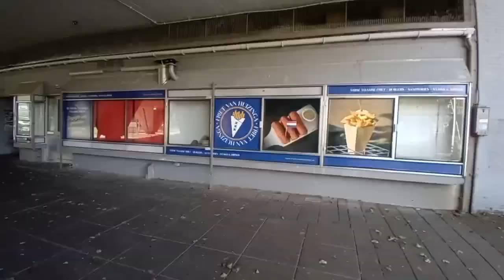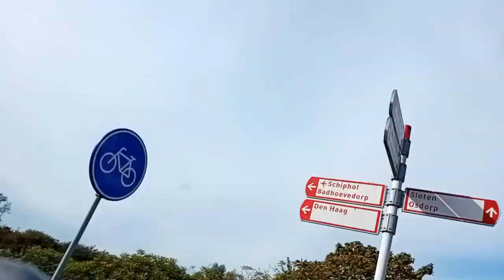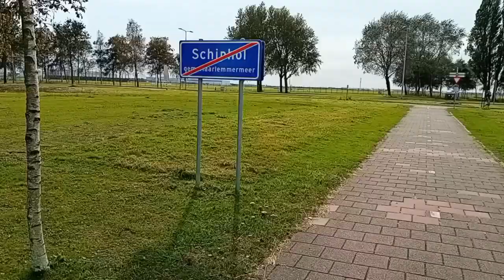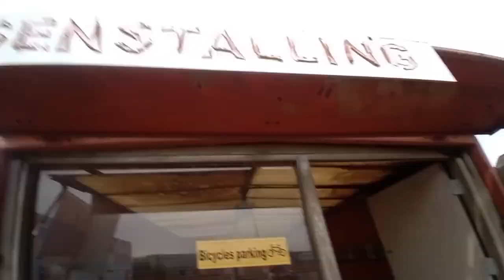Cycling Solo; Visiting airport Schiphol to check in - day 2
Immigration crisis episode
I thought that looking for a job is a good thing and doesn't take too long, but it requires a little trip outside of Amsterdam to show you more of local life.